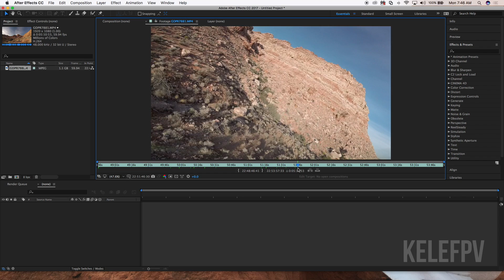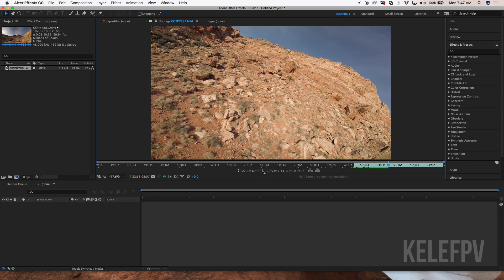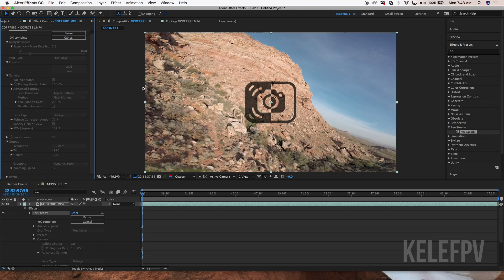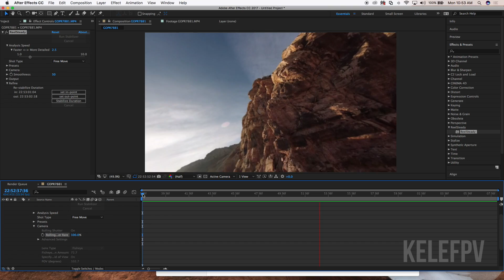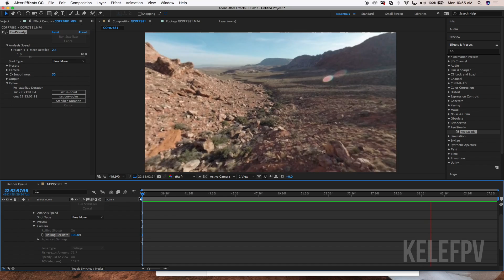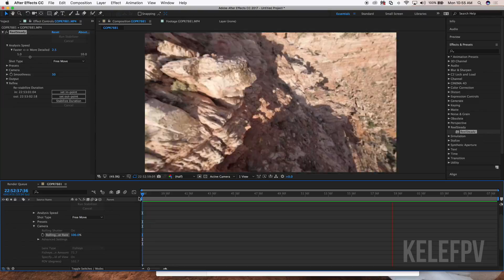Tutorial: Reelsteady - Basic Stabilization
Here's a quick tutorial for Reelsteady for starters. You can watch similar tutorials on their website. This shows a simple and efficient way to use the preloaded presets and default settings to get outstanding results. This clip was shot on a Hero Session 5 at 1080/60p at Red Rock Canyon in Nevada.